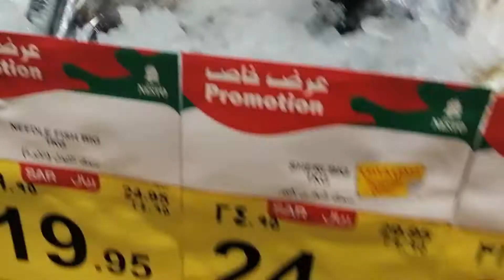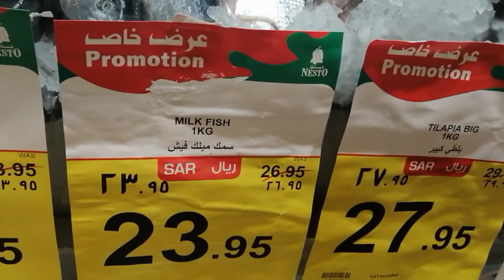Sinigang Na Salmom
Salmon is a kind of fish that gives us nutrients that is commonly known as omega. Please watch the video and watch how I cook my salmon sinigang salmon.